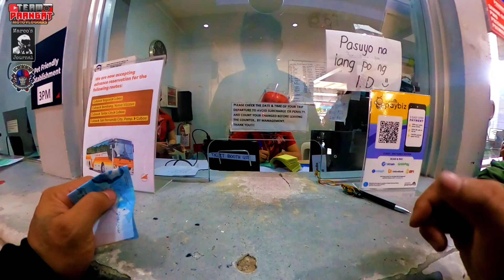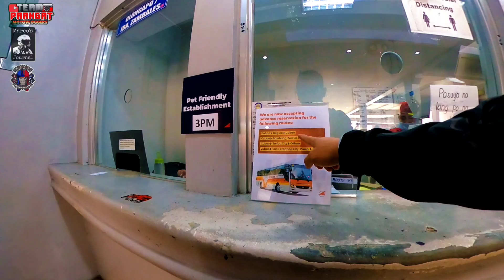Victory Liner ticket reservation||Cubao Update||MECQ2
Victory Liner ticket reservation / Victory Liner Cubao Update
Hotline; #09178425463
Manila to Baguio schedule
7am/ 10am/ 3pm
kailangan 2 hrs before ng schedule ng byahe nyo ay nasa terminal na kayo para sa Swab Test
after ng test ang payment. Reservation online pwede naman.
Ridesafe/Travelsafe